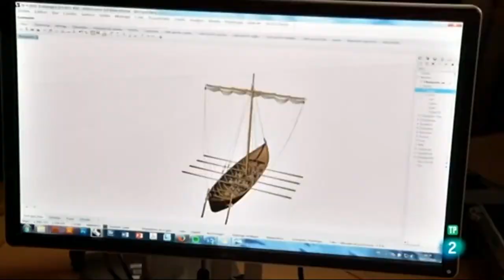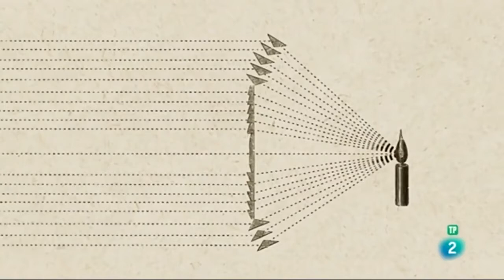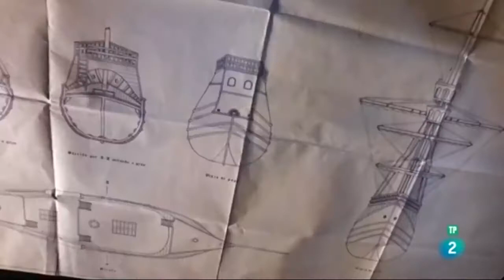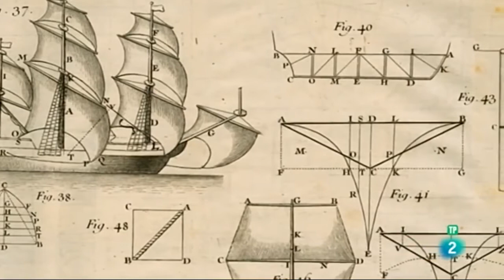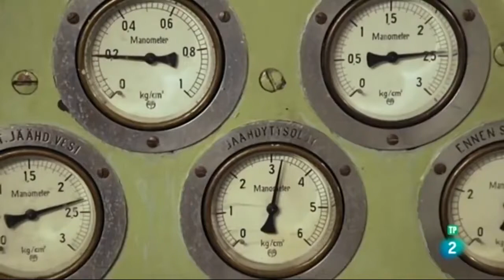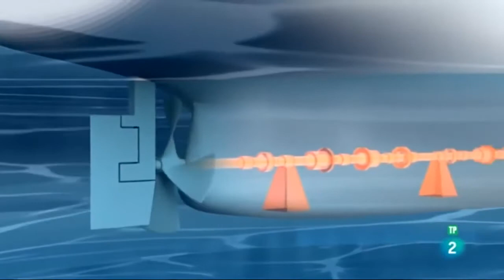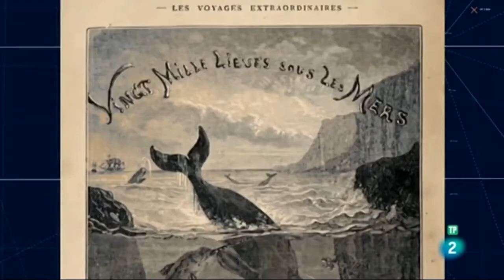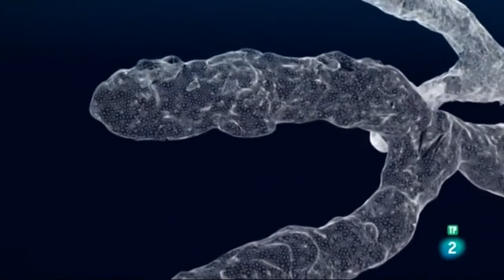Actualizandonos Online / Conquistar los océanos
“Pero más maravilloso que la sabiduría de los ancianos y que la sabiduría de los libros es la sabiduría secreta del océano”.
-Howard Phillips Lovecraft-

Diseñar, construir, innovar, la mente de un Ingeniero nunca deja de soñar.

El 5 de diciembre de 2008 la Asamblea General de las Naciones Unidas, por iniciativa de Canadá, resolvió en la Resolución 63/1111​ que a partir de 2009 el 8 de junio sería el Día Mundial de los Océanos. A partir de 2009 se celebra cada 8 de junio.

Nuestro océano es nuestro futuro

Cuando pensamos en los riesgos para la salud pública, es posible que no pensemos en el océano. Sin embargo, cada vez más, la salud del océano está íntimamente ligada a nuestra salud. Algunos pueden sorprenderse al saber que organismos descubiertos a profundidades extremas se utilizan para acelerar la detección de COVID-19, y lo que podría ser aún más asombroso, que este es un ecosistema que podría dar una solución a la humanidad.

Esta es una de las múltiples razones por las que debemos celebrar el Día Mundial de los Océanos: para recordar a todos el papel importante que tienen los océanos en la vida cotidiana. Ellos son los pulmones de nuestro planeta, la mayor parte del oxígeno que respiramos. El propósito del Día es concienciar a la opinión pública sobre las consecuencias que la actividad humana tiene para los océanos y poner en marcha un movimiento mundial ciudadano a favor de los océanos. Este día quiere movilizar y unir a la población mundial entorno al objetivo de la gestión sostenible de los océanos, que son una fuente importante de alimentos y medicinas y una parte esencial de la biosfera. En definitiva, esta celebración es un buen motivo para celebrar juntos la belleza, la riqueza y el potencial de los océanos.
Organización de las Naciones Unidas